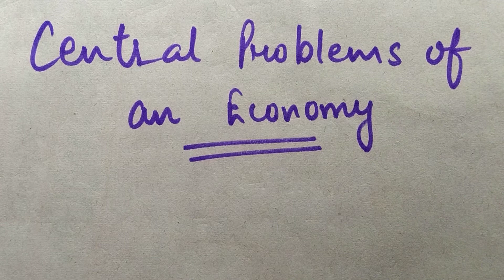CENTRAL PROBLEMS OF AN ECONOMY | CLASS 11 | MICROECONOMICS | PART-2 | NCERT | ECONOMICS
Hello Students, here in this video we are going to study a very interesting topic named "CENTRAL PROBLEMS OF AN ECONOMY" for CLASS XITH.

Key areas covered in this session:
1. What is Central Problems of an Economy
2. What are the basic Economic Activity of Life and its effect
3. Explanation of What To Produce?
             Consumer Goods and Capital Goods with examples
4. Explanation of How To Produce ?
             Labour Intensive and Capital Intensive Techniques
5. Explanation of For Whom To Produce ?
             Personal and  Functional Distribution

If you have any doubt, you can comment.